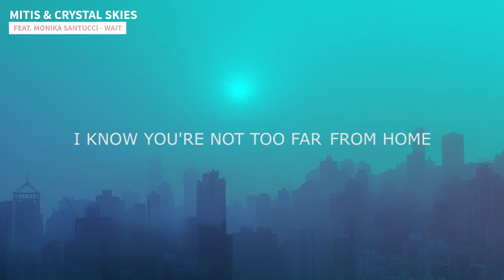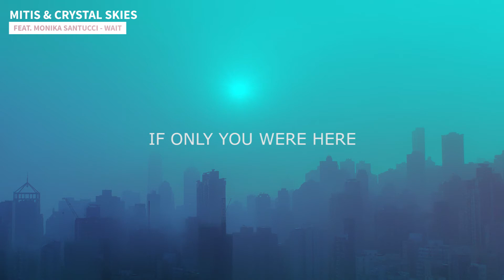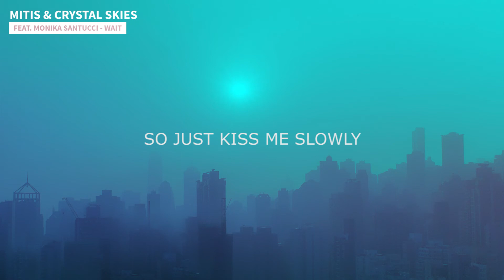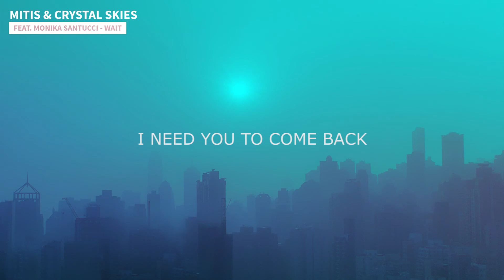MitiS & Crystal Skies - Wait (Lyrics) feat. Monika Santucci